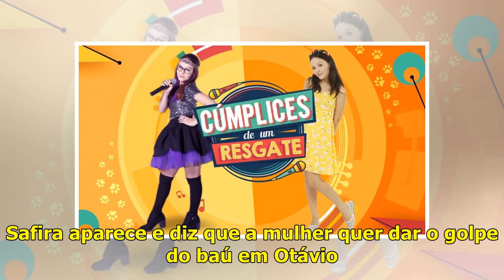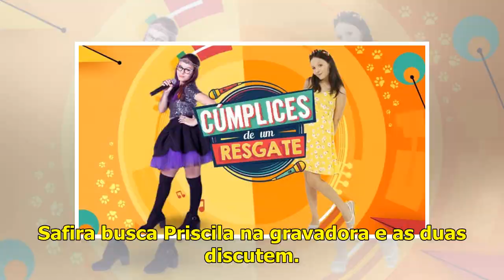Resumo semanal – novela Cúmplices de um Resgate de 01/04 a 05/04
Logotipo da novela "Cúmplices de um Resgate", exibida pelo SBT - (Foto: Reprodução/SBT) Confira abaixo o resumo da semana da novela “Cúmplices de um Resgate”, de 01/04/2019 a 05/04/2019. A novela está...